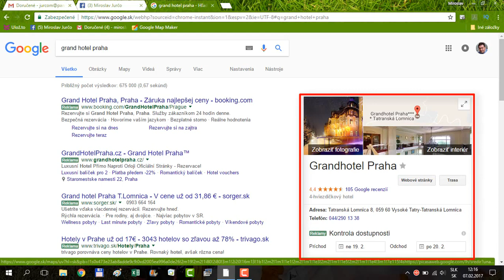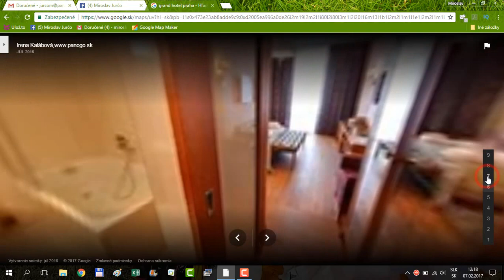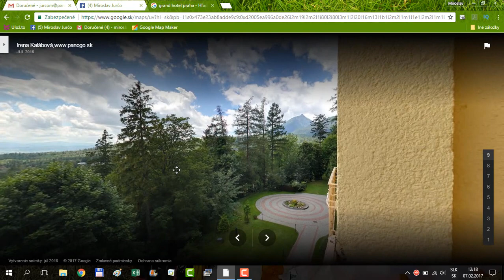GRAND HOTEL PRAHA